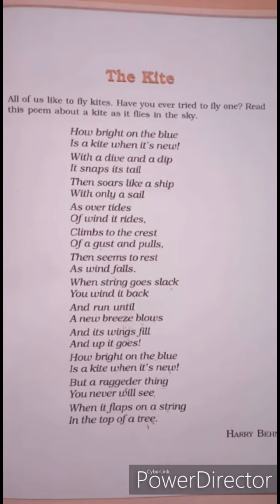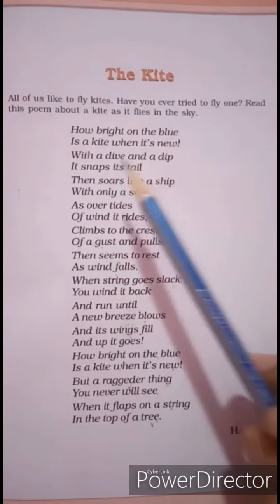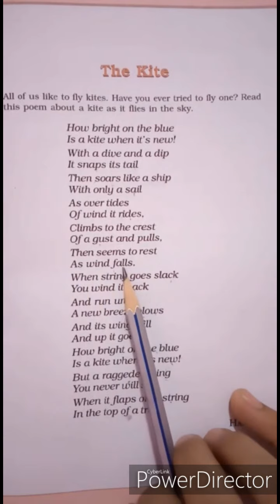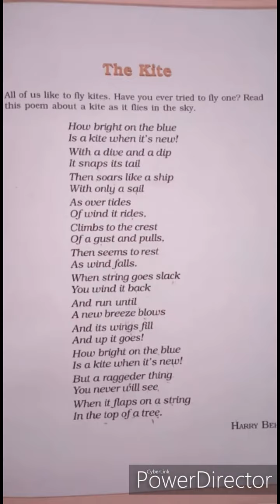The Kite (Poem) Class VI, Chapter-2 CBSE, NCERT English Book in Hindi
The Kite (Poem)
Honeysuckle
Class VI - Chapter-2
CBSE, NCERT English Book in Hindi
Class-6 CBSE English Book
Class-6 NCERT English Book
Class-6, Lesson-2